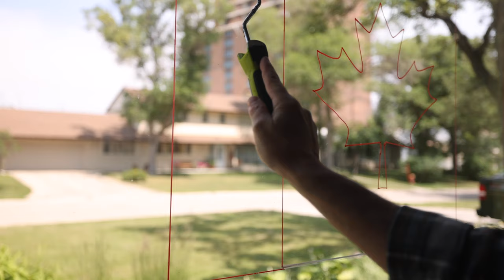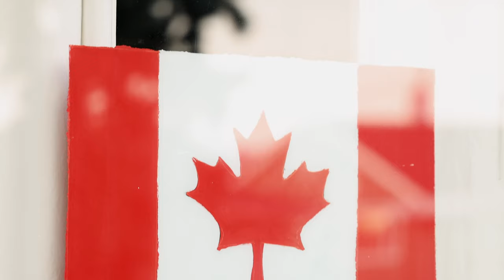DIY Chalk Art Window I Canada Day Flag I 4K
Chalk Art Window DIY:  Canada Day
Happy Canada Day.  It's my country's birthday, so in honour of the holiday celebration, I've come up with a very easy Chalk Art Window project for the less artistically inclined like myself.  I'm a tracer not an artist.
We'll use Chalk paint and chalk markers to paint a Canadian flag.
The tracing makes this simple,  easy and fun for anybody.

I guess you could just tape the flag to the window, but, what fun is that.
If you're not Canadian, I hope you find the video interesting regardless!

Products and Tools appearing in this video:

Rust-Oleum Farmhouse Red Chalk Paint
Rust-Oleum Chalk Paint Linen White Matte
Chalkboard Chalk Markers Classic Earth colors
WORX Pegasus Folding Work Table